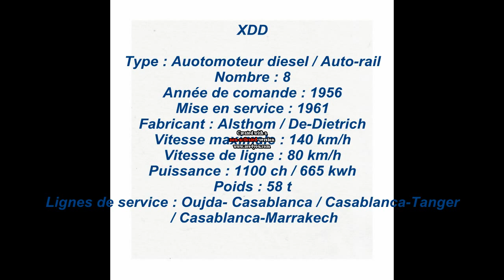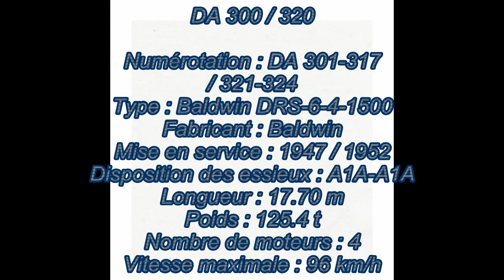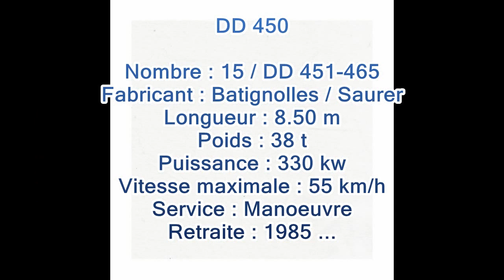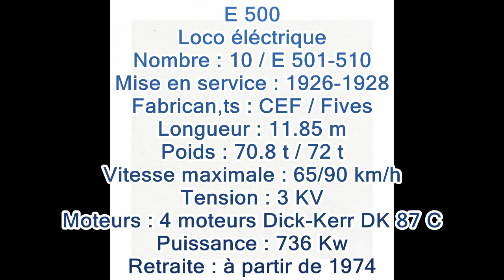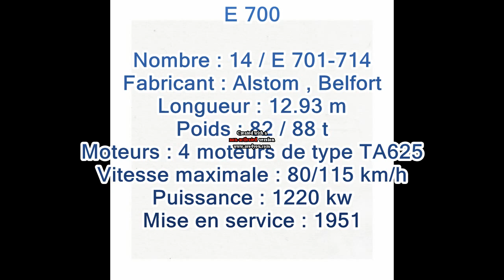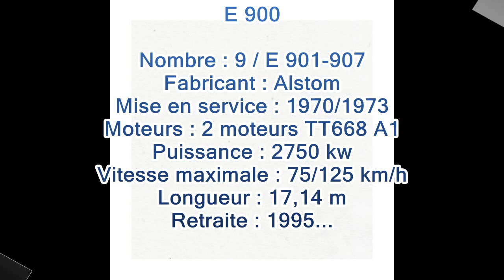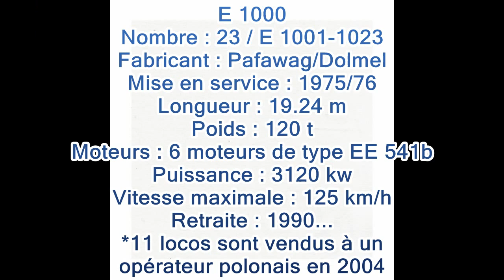Les anciens trains Marocains